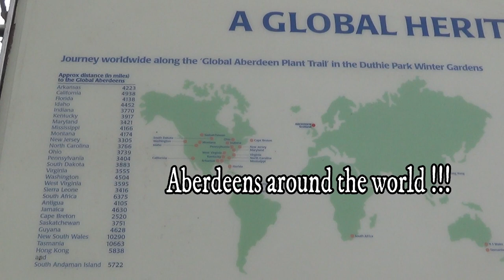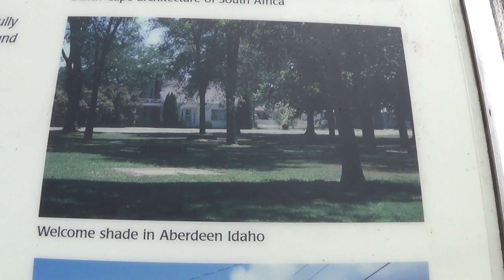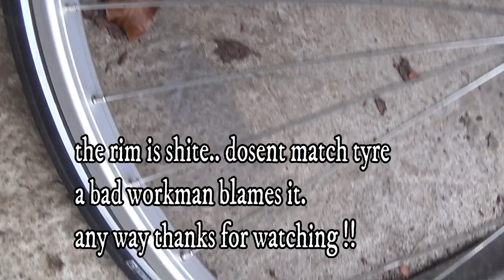Park dogs and white bike update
dog walk Duthie Park with bike restoration later